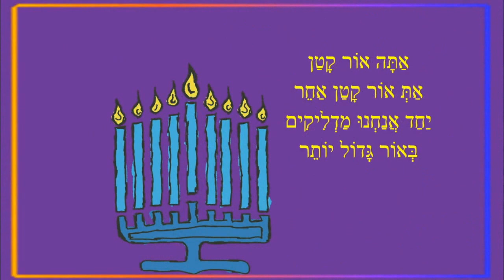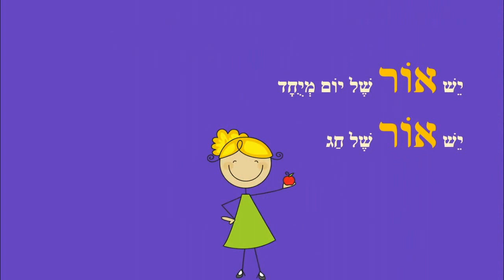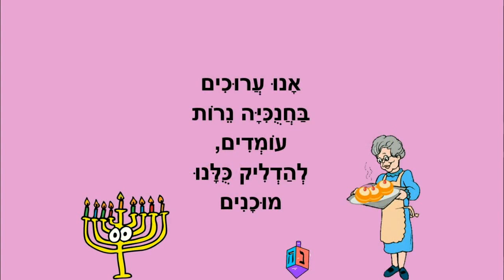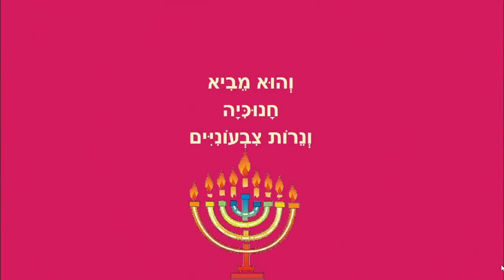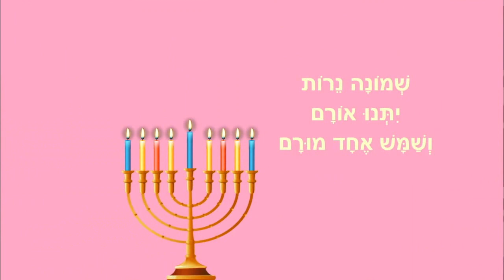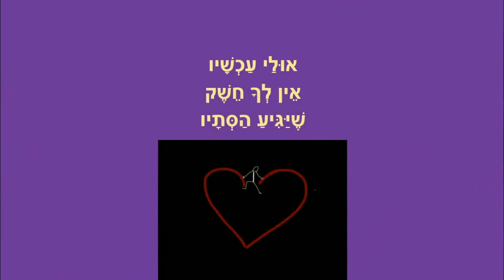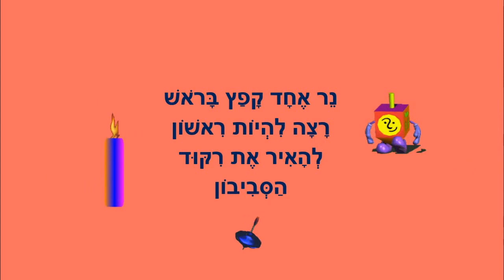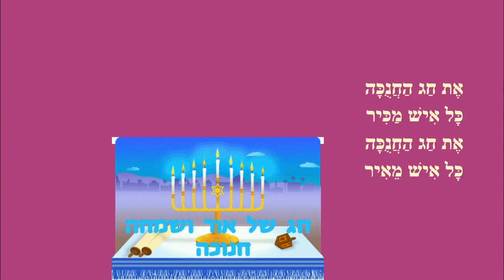חג החנוכה - סיפורים קצרים לילדים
חנוכה - סיפורי ילדים סיפוריקי
כותבת יוצרת: ריקי זקן
שיר לחנוכה
אור
סופגניה מתוקה לחנוכה
הסביבון
חנוכה בא
כמה נרות יש בחנוכיה?
יחד נאיר את העולם
ריקוד הסביבון
אור לחנוכה